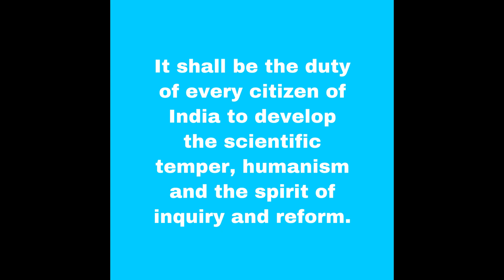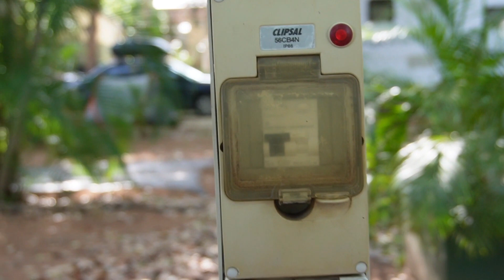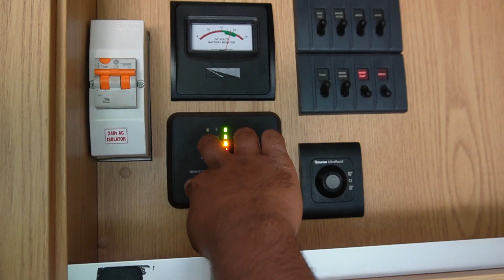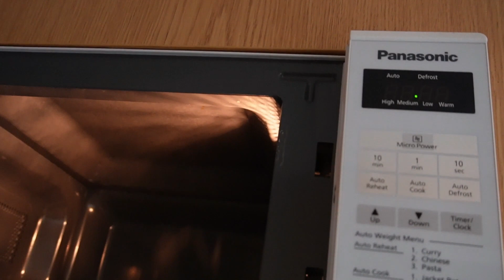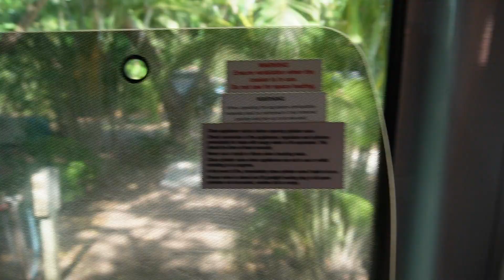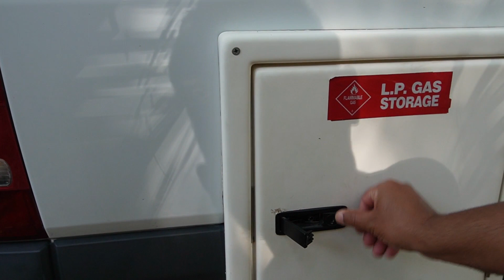Darwin Trip Details# caravan tourism# caravan park#kerala Tourism#van life#low budget road trips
Caravan tourism